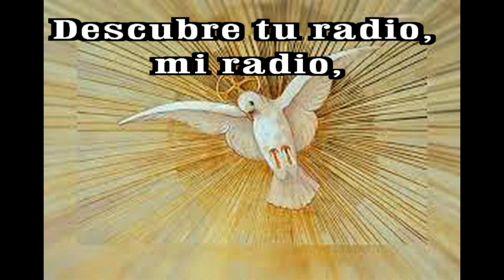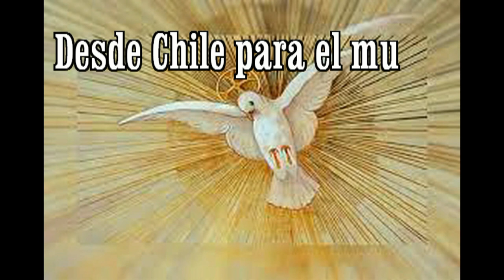GOTITAS DEL ESPIRITU SANTO 191 b